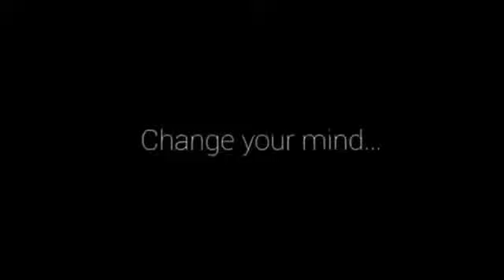Helo Change your mind: Health and Technology collide!